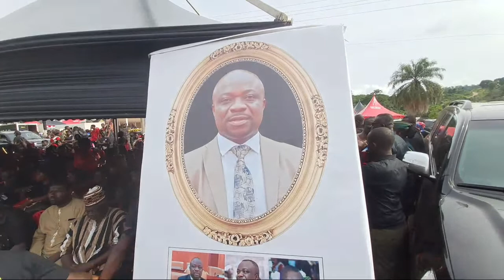Hon. Basoah funeral has brought all the dignitaries to kumawu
Laud TV is a channel that  help in bringing the good Ghana hilife music to its viewers.
Live band music videos, official music videos are uploaded daily to entertain, educate,inform and interpret most of the videos to the viewers to understand the meaning of the videos uploaded.
The livestreams basically showcase the live band music to be precise. Most at times weekends (Saturdays and Sundays) are the days that we normally goes live and at times other days like Thursdays, because hilife music are most often done at funeral grounds, and Ghana funerals are mostly held on these days.
The musicians in Ghana who are now doing the  indigo hilife music now are; nana Tabiri, Oheneba e.k, Odehyie Keff, kukuban, Aseibu Amanfi, Baffour Kyei, bretuba Kwarteng, and others.
Gospel musicians who do best in stage performances are also stream live here when they give permission to.
So, if toy are great fan of live band music this is the best channel one can entertain you all the whenever you need to.
Sometimes too when a music video is being shooting laud tv sometimes telecast it live to create awareness of the upcoming music that the cherished viewers be waited for.